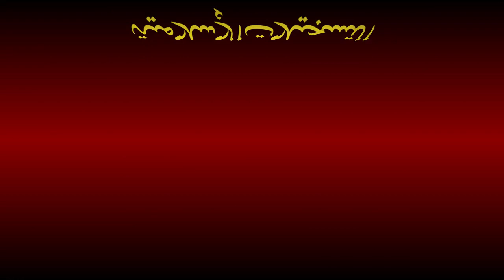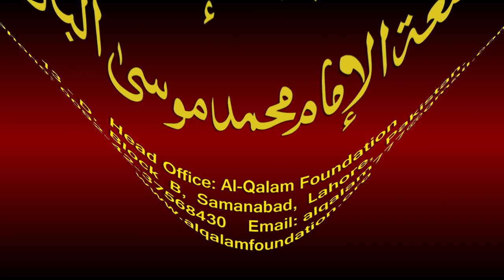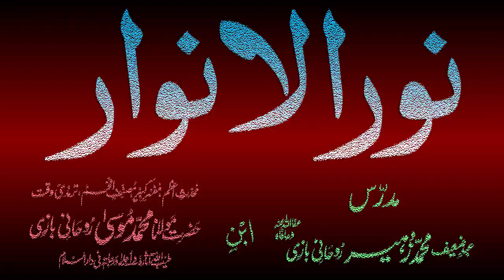Noor-ul-Anwaar Dars - 118 - page - 250 - by Maulana Muhammad Zuhair Albazi - 26/04/2011